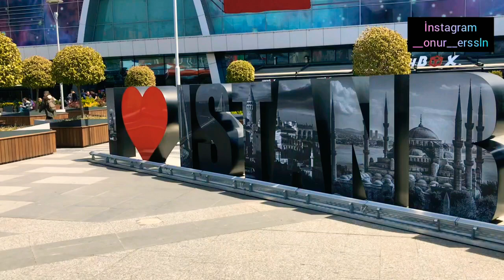ALIŞVERİŞ MERKEZİNDE İNSANLARI TROLLEDİM!!! (Şi Sa DuYu Lav mi 2)trol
Hepinize teşekkür ederim kanalıma destek olduğunuz için böyle videoların gelmesini yada daha farklı videoların gelmesini istiyorsanız aşağı yorumlarda bildirebilirsiniz.

Welcome to Turkey 🇹🇷